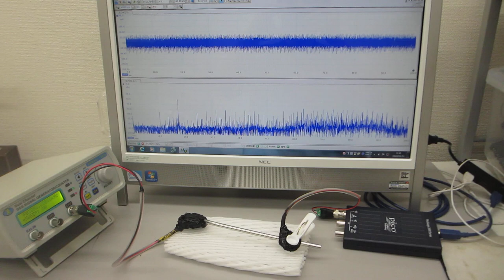非線形振動現象をコントロールする、超音波のダイナミック制御